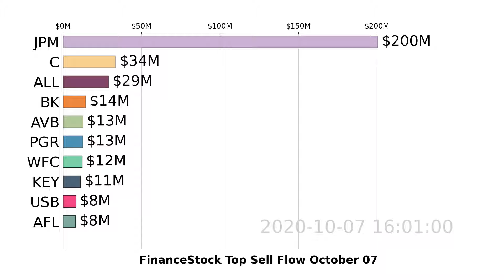FinanceStock | JPM, C, ALL | Top 10 Stock Market Stocks | Sell Flow | October 07 2020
Watch US FinanceStock stocks market move with the visualized Top 10 Stock Money Sell Flow Chart. Daily Update
Data visualization is based on FinanceStock stocks sell flow analyzed by Super Stocks app for October 07, 2020.